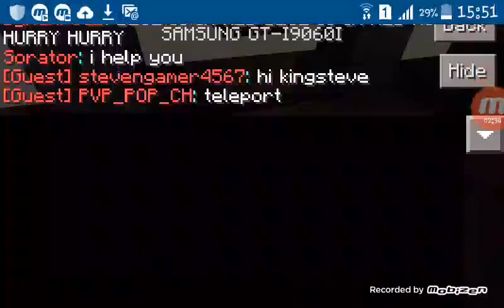CTF pbedihmeeeee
no lato spriah videoto vs se obarna te pobediha :,(